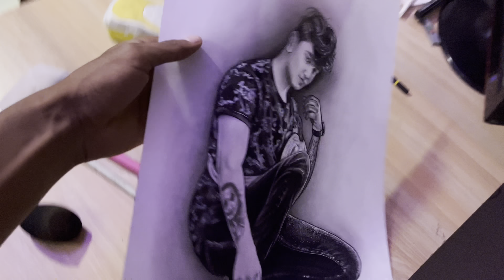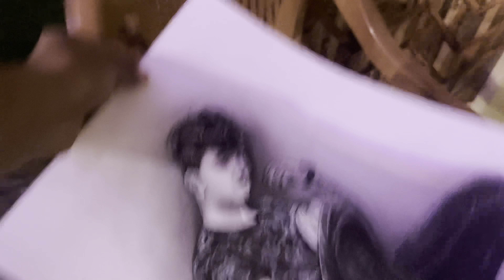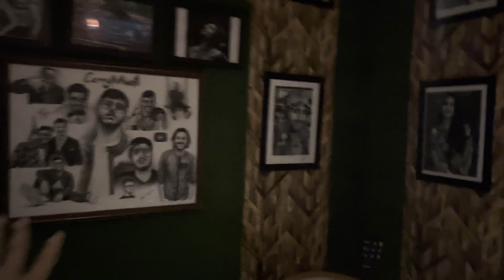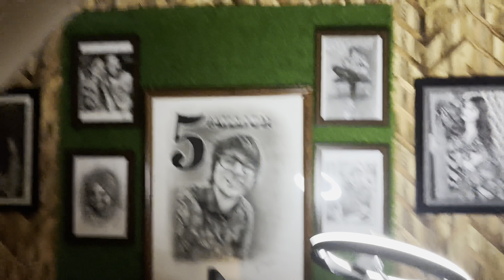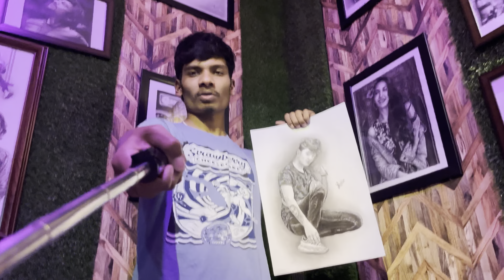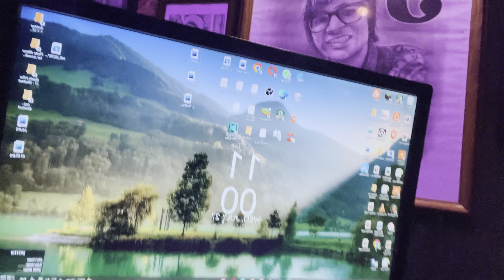Sketch Photoshoot 😍🔥vlog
sourav joshi vlogs monthly income
sourav joshi vlogs instagram
flying beast old vlogs
who is flying beast wife
flying beast first vlog
flying beast villa
flying beast net worth
gaurav taneja latest vlogs
how to become successful youtuber
how to become famous on youtube overnight
how to be a successful youtuber as a kid
can i become a successful youtuber
how to be a youtuber for beginners
top indian vloggers on youtube
top 10 indian vloggers on youtube
india no 1 vlogger 2022
top 10 indian vloggers on youtube 2022
who started vlogging in india
famous vloggers
tushar silawat tattoo
tushar silawat bike
tushar silawat gf
tushar silawat old photos
tushar silawat sister
tushar silawat birthdaytushar silawat tik toktushar silawat videotushar silawat new reelstushar silawat reelstushar silawat hairstyletushar silawat new bike